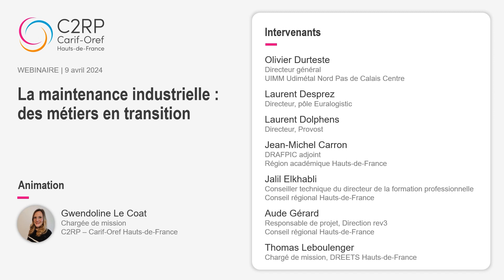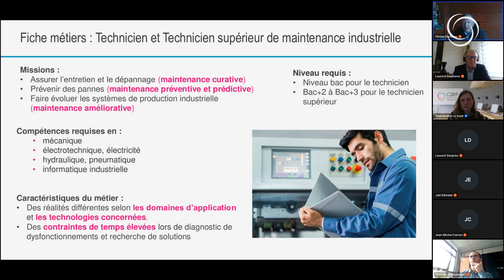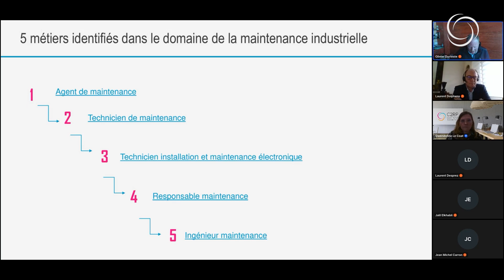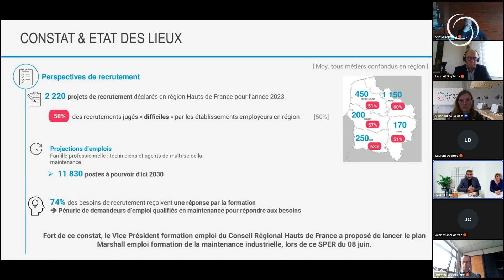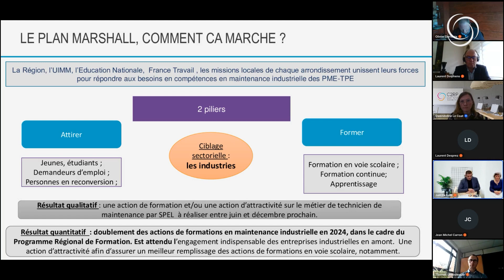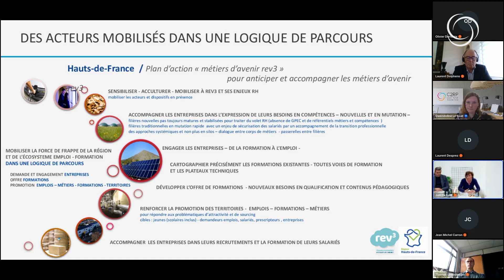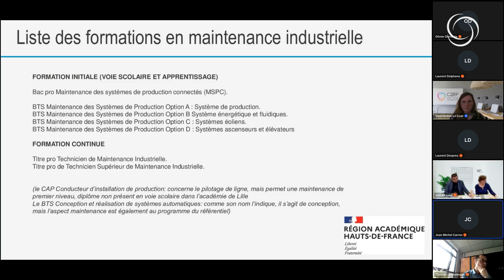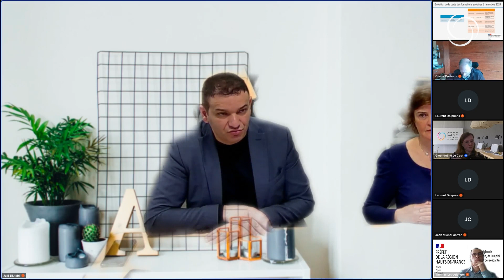La maintenance industrielle : des métiers en transition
Les métiers de la maintenance industrielle sont au cœur des processus de réindustrialisation et de décarbonation de l’industrie en Hauts-de-France. Venez découvrir ces métiers d’avenir.

➡️ Au programme
00:00:00 Introduction
00:01:55 Les métiers de la maintenance industrielle
00:15:37 La maintenance industrielle dans d’autres secteurs d’activité : l’exemple de la logistique
00:27:23 Le développement de la maintenance en Hauts-de-France
Éléments de contexte et déploiement du Plan Marshall de la maintenance
00:35:41 Les enjeux de la transition écologique et énergétique dans la maintenance
00:47:34 L’attractivité des métiers de la maintenance industrielle
00:51:08 Les formations à la maintenance industrielle

🎤 Intervenants
Olivier Durteste, directeur général, UIMM Udimétal Nord Pas de Calais Centre
Laurent Desprez, directeur, pôle Euralogistic
Laurent Dolphens, directeur, Provost
Jean-Michel Carron, DRAFPIC adjoint, Région académique Hauts-de-France
Jalil Elkhabli, conseiller technique du directeur de la formation professionnelle, Direction de la Formation Professionnelle – Conseil régional Hauts-de-France
Aude Gerard, responsable de projet, Direction rev3 – Conseil régional Hauts-de-France
Thomas Leboulenger, chargé de mission, DREETS Hauts-de-France